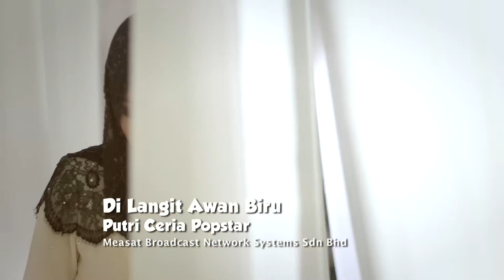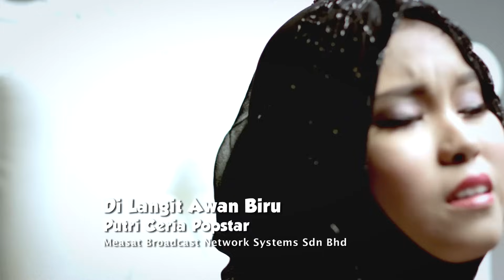Ceria Popstar 2: Putri - Di Langit Awan Biru (EKSKLUSIF)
Komposer: Ajai
Lirik: Ajai

Masa mengajarku
Tentang kehidupanku
Pernah seketika
Ku hampir putus asa
Untuk meneruskan semua

Tapi bila ku sedari
Tak sepatut ku berundur
Kerana ku ingin rasakan semua ini

Ku ingin terbang
Di langit awan biru
Tak kan ku ke bawah
Demi cita cinta ini

Ingin terbang setinggi-tinggi awan
Bagai dalam mimpi
Tuhan tolong kekalkan rasa ini

Namanya rintangan pasti ku tempuhi
Yang pasti akan kumiliki
Berjanji padamu